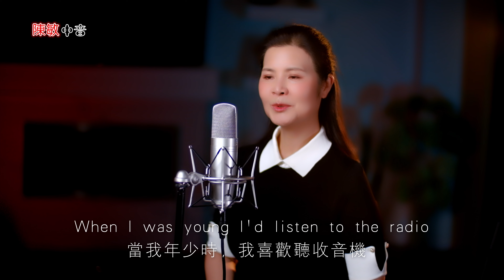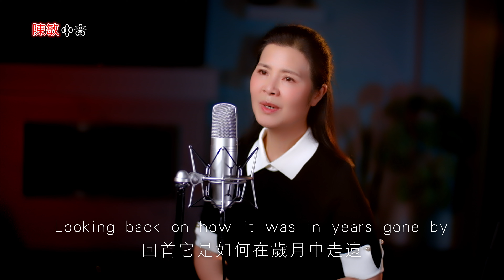Yesterday Once More 昨日重现 - 陳敏 coved Carpenters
如果您想贊助我的音樂製作，请點擊Ko-fi鏈接： ☕ ，謝謝！